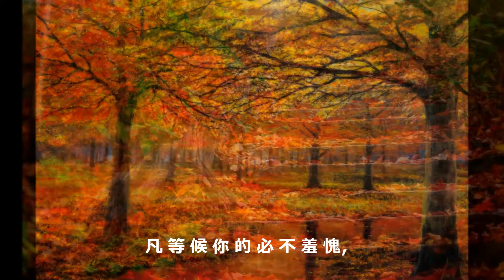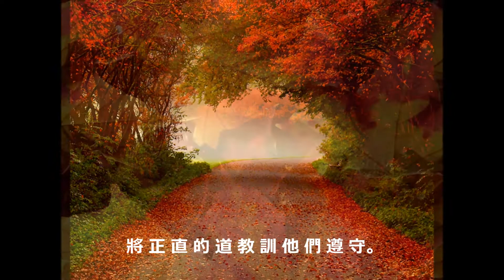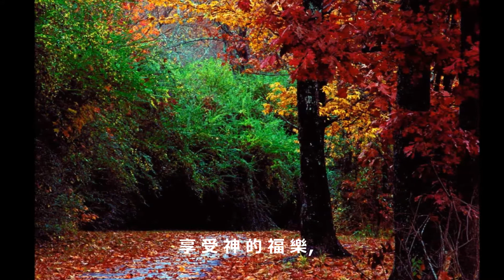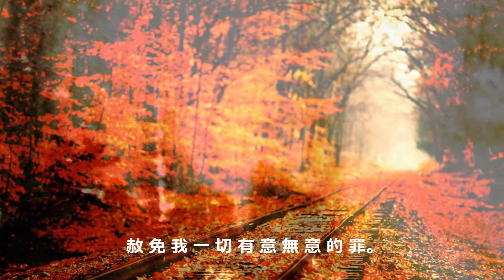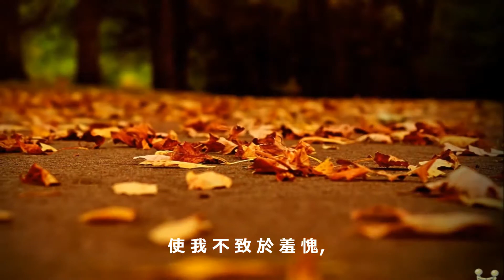祈求耶和華保護寬赦訓導 (三音版)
詩篇25篇 Chinese Union Version Modern Punctuation (Traditional) (CUVMPT)
1 耶和華啊，我的心仰望你。
2 我的神啊，我素來倚靠你，求你不要叫我羞愧，不要叫我的仇敵向我誇勝。
3 凡等候你的必不羞愧，唯有那無故行奸詐的必要羞愧。
4 耶和華啊，求你將你的道指示我，將你的路教訓我。
5 求你以你的真理引導我，教訓我，因為你是救我的神，我終日等候你。
6 耶和華啊，求你記念你的憐憫和慈愛，因為這是亙古以來所常有的。
7 求你不要記念我幼年的罪愆和我的過犯，耶和華啊，求你因你的恩惠，按你的慈愛記念我。
8 耶和華是良善正直的，所以他必指示罪人走正路。
9 他必按公平引領謙卑人，將他的道教訓他們。
10 凡遵守他的約和他法度的人，耶和華都以慈愛、誠實待他。
11 耶和華啊，求你因你的名赦免我的罪，因為我的罪重大。
12 誰敬畏耶和華，耶和華必指示他當選擇的道路。
13 他必安然居住，他的後裔必承受地土。
14 耶和華與敬畏他的人親密，他必將自己的約指示他們。
15 我的眼目時常仰望耶和華，因為他必將我的腳從網裡拉出來。
16 求你轉向我，憐恤我，因為我是孤獨困苦。
17 我心裡的愁苦甚多，求你救我脫離我的禍患。
18 求你看顧我的困苦我的艱難，赦免我一切的罪。
19 求你察看我的仇敵，因為他們人多，並且痛痛地恨我。
20 求你保護我的性命，搭救我，使我不致羞愧，因為我投靠你。
21 願純全正直保守我，因為我等候你。
22 神啊，求你救贖以色列脫離他一切的愁苦！

歌詞:
耶 和 華 啊! 我 心 仰 望 你。
我 素 來 倚 靠 著 你，
求 你 不 要 叫 我 羞 愧，
不 要 叫 我 的 仇 敵 向 我 誇 勝。
凡 等 候 你 的 必 不 羞 愧，
但 那 無 故 行 奸 詐 的 必 羞 愧。
主， 求 你 將 你 的 道 指 示 我，
又 將 你 的 路 教 訓 我！
因 為 你 是 拯 救 我 的 上 帝，
我 終 日 仰 望 等 候。
主， 求 你 記 念 你 亙 古 以 來，
常 厚 施 的 憐 憫，
和 不 止 息 的 慈 愛。
不 要 記 念 我 幼 年 的 罪，
和 我 年 輕 時 的 過 犯，
懇 求 你 因 你 的 恩 惠，
按 你 的 慈 愛 記 念 僕 人，

耶 和 華 是 良 善 正 直 的，
指 示 罪 人 走 正 路。
按 公 平 引 領 謙 卑 人，
將 正 直 的 道 教 訓 他 們 遵 守。
凡 遵 守 他 約 和 法 度 的，
耶 和 華 都 以 慈 愛 誠 實 待 他。
求 你 因 自 己 的 名 赦 免 我。
凡 敬 畏 耶 和 華 的 人，
他 必 指 示 當 選 擇 的 道 路。
他 必 定 安 然 居 住，
他 的 後 裔 必 要 承 受 地 土，
享 受 神 的 福 樂，
安 然 居 住 在 主 裏。
他 與 敬 畏 他 的 人 親 密，
將 自 己 的 約 指 示 他。
我 的 眼 仰 望 耶 和 華，
因 他 拯 救 我 脫 離 網 羅，

轉 向 我， 憐 恤 我， 恩 待 我，
因 我 是 孤 獨 困 苦。
我 心 裡 的 愁 苦 甚 多，
求 你 拯 救 我 脫 離 我 的 禍 患。
看 顧 我 的 困 苦 和 艱 難，
赦 免 我 一 切 有 意 無 意 的 罪。
求 你 察 看 恨 惡 我 的 仇 敵，
因 為 他 們 人 多 世 眾，
求 你 保 護 搭 救 我 的 性 命，
使 我 不 致 於 羞 愧，
因 為 我 信 賴 你 投 靠 了 你，
你 是 我 的 拯 救。
你 是 我 一 切 所 有，
教 導 我 當 行 正 直 的 路。
你 是 我 唯 一 的 盼 望，
救 我 脫 離 一 切 愁 苦。
我 要 高 聲 讚 揚 你 的 名，